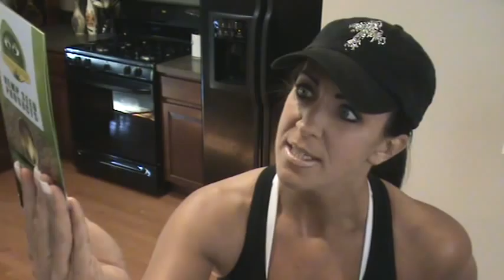Kelly Olexa VLOG 4.9.12